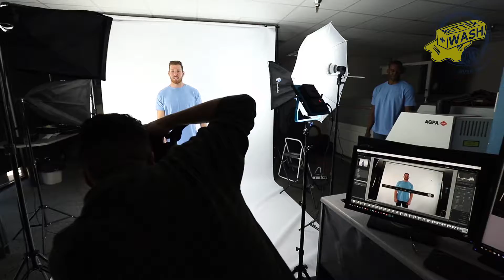T-Tycoon Photoshoot- Behind the Scenes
We take you behind the scenes of the TTY photoshoot

This video is property of T-TYCOON & Marking Systems Incorporated